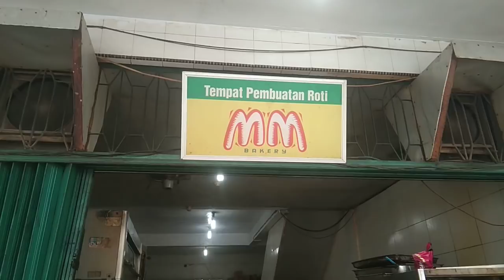Disprindag Bengkalis Sidak Produksi Kue MM, Hii,,,Tempatnya Kotor Berlalat